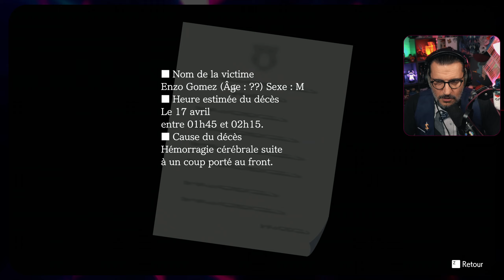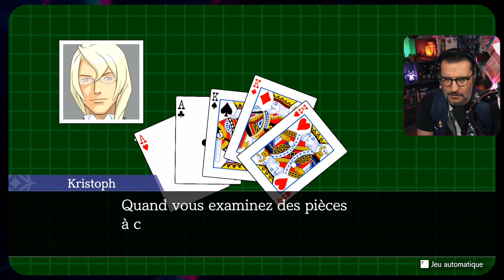DÉCOUVERTE DE L'OBJECTION SIMULATOR | Apollo Justice: Ace Attorney #01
Hey les Ekylybrystes !

On découvre APOLLO JUSTICE: ACE ATTORNEY, sorti le 25/01/2024, développé et édité par CAPCOM Co, que l'on remercie chaleureusement pour nous avoir fourni une clé du jeu 😁🙏
Il s'agit de la suite de Phoenix Wright Ace Attorney, mais cette fois nous incarnons un jeune avocat, fraichement diplômé : Apollo Justice.
On retrouve les mécaniques habituelles de la série d'enquête et d'interrogatoire : On attaque les témoignages, on tape des "OBJECTION" tonitruantes et on confronte les protagonistes !
Et surtout on fait les voix des perso ! Dézo, mais pas dézo 😅
C'est vraiment cool et prenant (et plus subtil qu'il n'y parait !).
La suite du procès soon !

Bon visionnage, des Zibous.